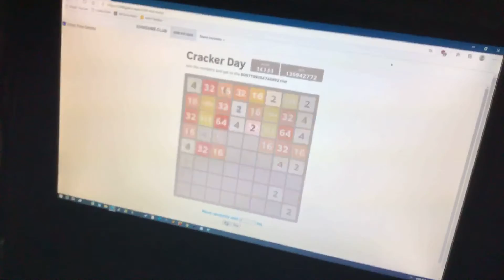How the 2048 tiles move so fast